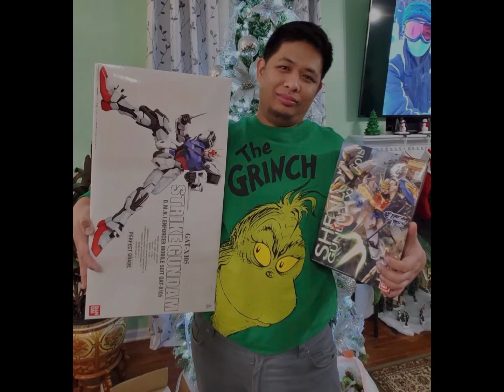Christmas celebration 2020